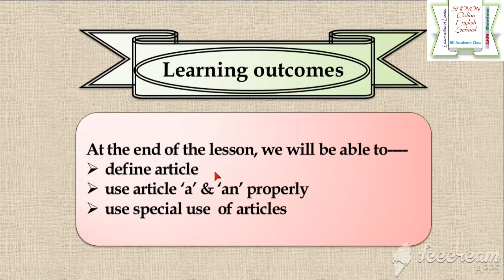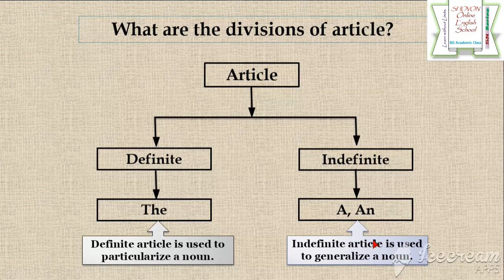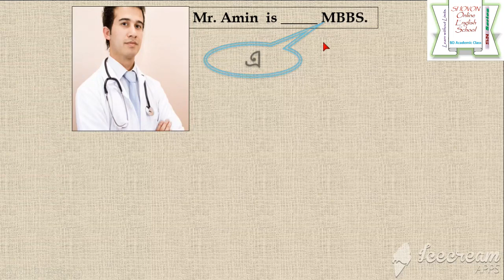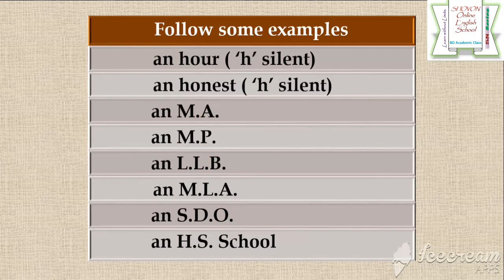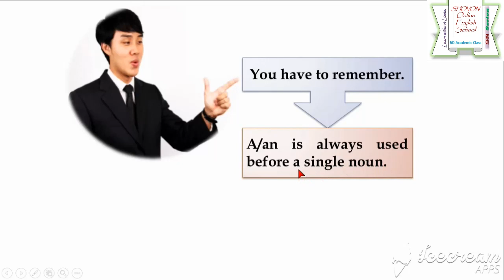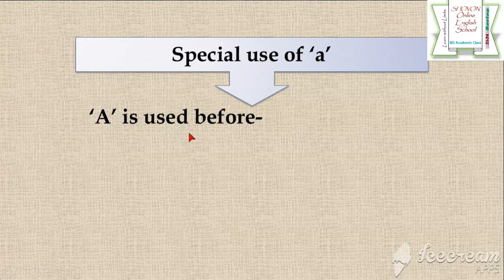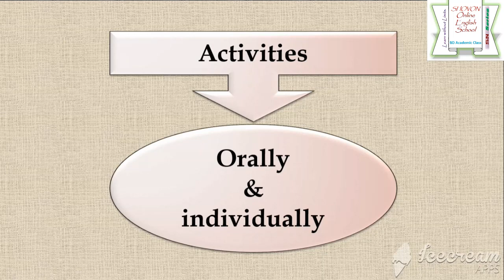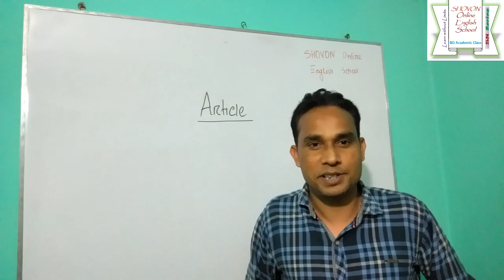Articles- a, an, the in English Grammar | Clear All Confusion of Articles | Part-01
Article হলো মূলত adjective যা কোনো noun নির্দিষ্ট না অনির্দিষ্ট তা নির্দেশ করে ।

Classification:
In English, articles are classified into two types:
ইংরেজিতে দু’ধরণের  article আছে:
• Definite Article and
• Indefinite Article

Definite Article
“The” শব্দটিকে definite article বলা হয় । এটি nounকে নির্দিষ্ট করে বোঝাতে ব্যবহৃত হয় ।
Example:
o I really liked the book you gave me.
এখানে article “the” নির্দিষ্ট করে বইটিকে বোঝাচ্ছে যা আমাকে কেউ দিয়েছে ।

Indefinite Article
A/an শব্দটিকে indefinite article বলা হয় । অনির্দিষ্ট noun কে বোঝাতে A/an ব্যবহৃত হয় ।
Example:
o I am looking for a book of arts.
এখানে article “a” সাধারণভাবে যেকোনো arts এর বইকে বোঝাচ্ছে ।
o I am looking for an English book.
এখানে article “an” সাধারণভাবে যেকোনো English বইকে বোঝাচ্ছে ।